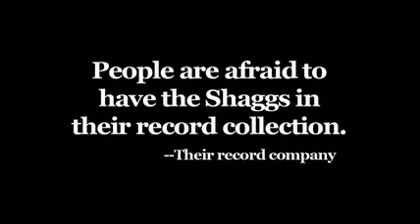The Shaggs — better than the Beatles or worse than Creed?